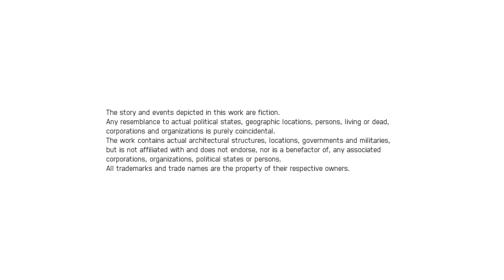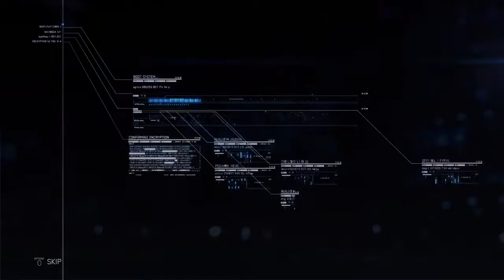ACE COMBAT™ 7: SKIES UNKNOWN_20190125235317